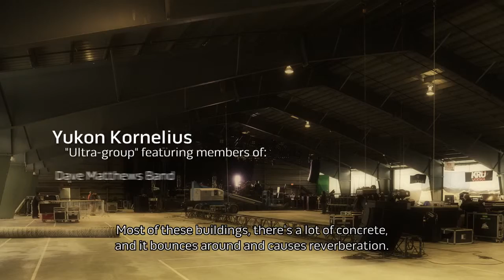AHMAD JAMAL . BOSE RoomMatch for concerts